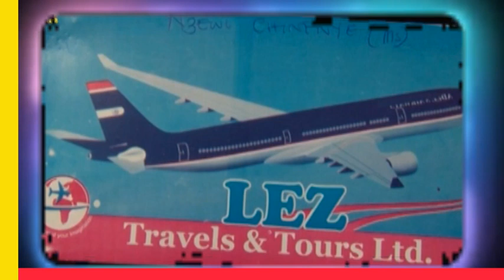Arrested! most heartless criminal, Mojekwu, stran&&ulate lover,stole her car, escape to Accra,